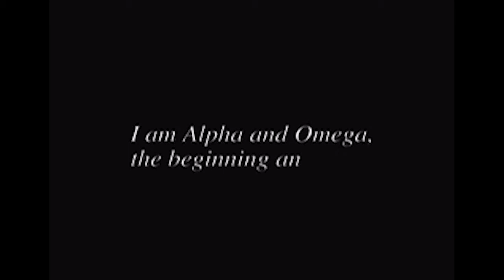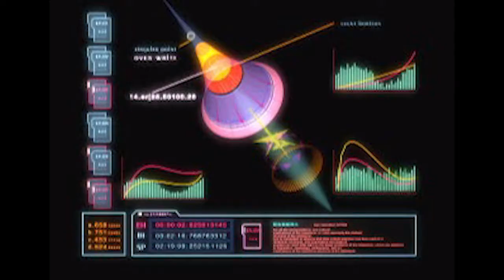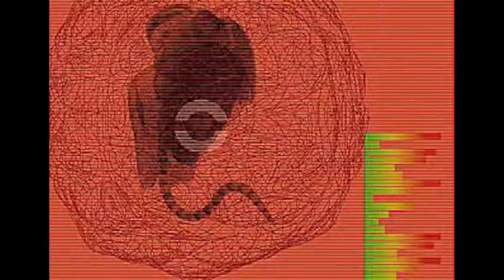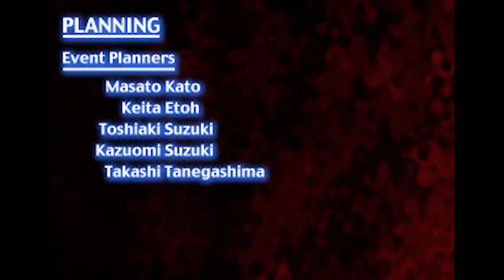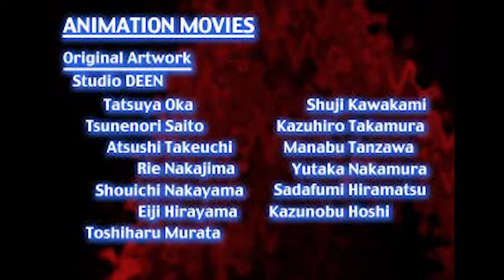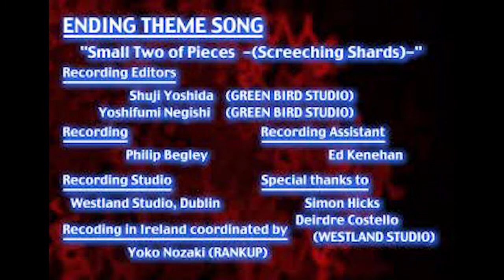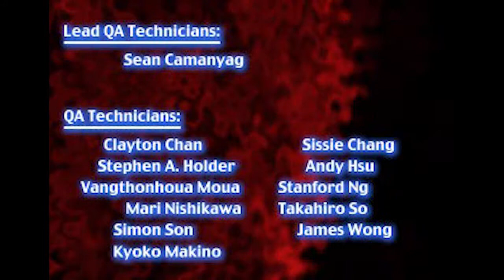Xenogears (USA) :: All Movie Clips (PlayStation)